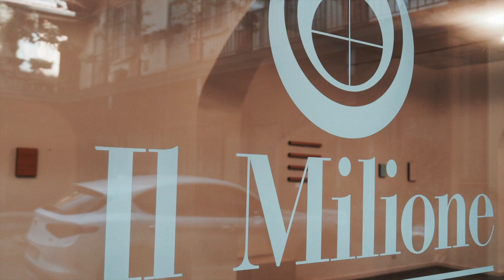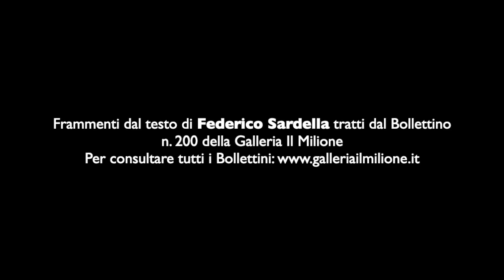Domenico D'Oora "Stone painting"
Galleria Il Milione, Milano
28 febbraio-30 marzo 2019

Frammenti dal testo di Federico Sardella tratti dal Bollettino 200 della Galleria Il Milione.